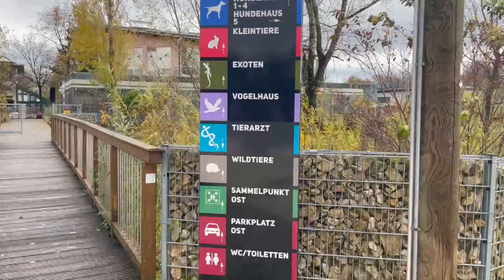The little good we send to Siberia! A week on the road with the dogs.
In our world, money plays a very important role, but we should remember that money was conceived as a convenience, as payment for a product, for labor and yes, it should be respected. But... The example of our Siberians shows that money in this case does not decide everything. All those who came to help did not come to earn money, they came because they heard and because they see that it is necessary to help.

All the dogs can be found here:
🍀Volunteers from Siberia ❄

THANK YOU FOR YOUR TIME !